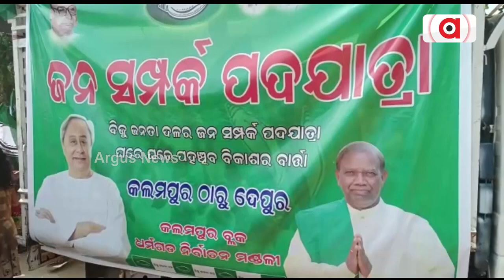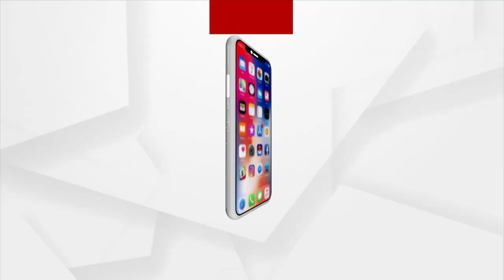ସଭାପତିଙ୍କୁ ଅଟକାଇଲେ ଛାତ୍ରଛାତ୍ରୀ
କଳାହାଣ୍ଡି ଜିଲ୍ଲା କଲମପୁରରେ ବିଜେଡିର ପଦଯାତ୍ରା ସମୟରେ କଲେଜରେ ଅଧ୍ୟାପକ ନିଯୁକ୍ତି ଦାବିରେ ବିଧାୟକ ଓ ଜିଲ୍ଲା ସଭାପତିଙ୍କୁ ଅଟକାଇଲେ ଛାତ୍ରଛାତ୍ରୀ ।